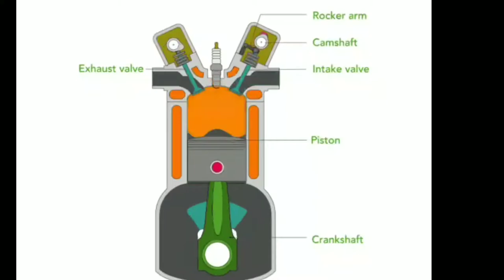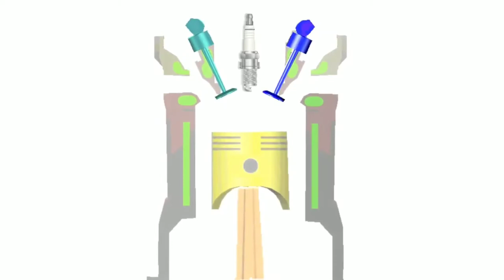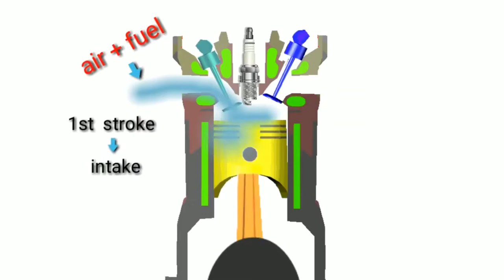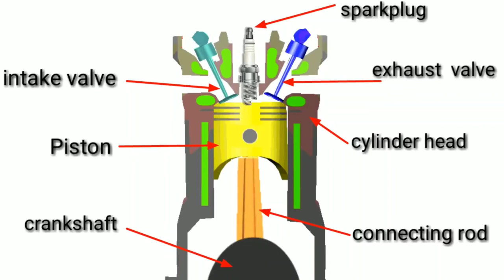Bike engine working in telugu| 4 stroke petrol engine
Bike engine working

thank you both the channels